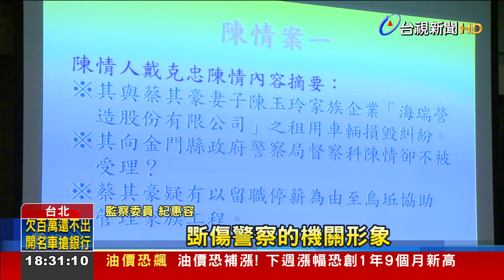陳玉珍姊夫涉違法兼職！ 監院轟"斲傷警形象"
國民黨金門立委陳玉珍的警察姊夫蔡其豪，被人檢舉108年在請侍親假期間，涉嫌在陳玉珍家族企業海瑞營造承攬的工程兼職，監察院公布調查報告，認定蔡其豪屢屢出面協調家族事業，鬧出糾紛，約詢中還連連說謊，斲傷警察機關形象。調查結果出爐，金門縣警局火速做出懲戒，不過報告中，隻字未提陳玉珍，陳玉珍也回應，這就證明事件與她沒有關聯。